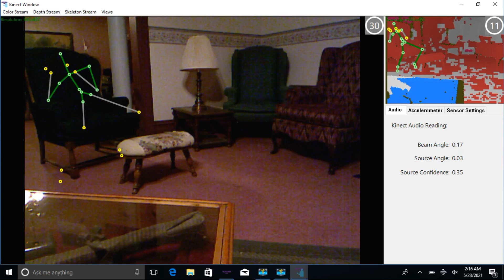RANDOLPH ASYLUM SPIRIT LOUNGING IN CHAIR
During an overnight investigation of the Randolph County Asylum/Sanitorium in Winchester Indiana we captured an apparition lounging in a chair as we were preparing to start investigating.  This was captured using an Apparition Recognition Camera (ARCAM) also known as an SLS camera.